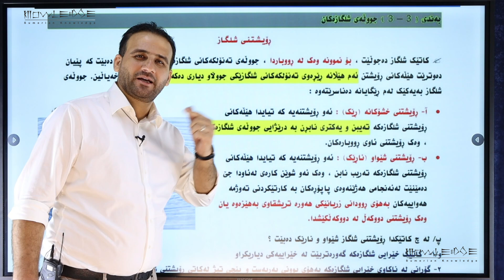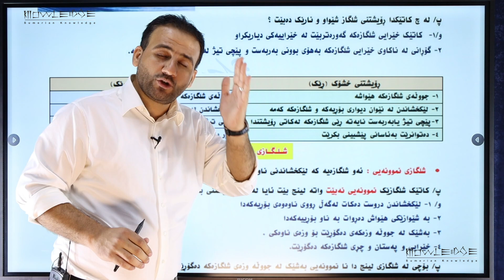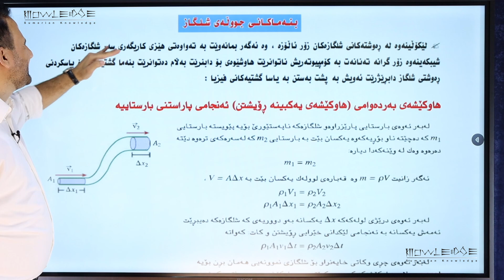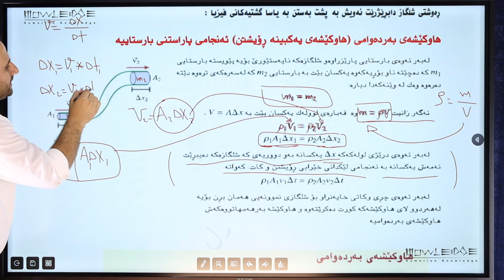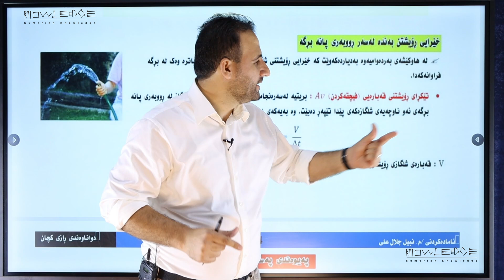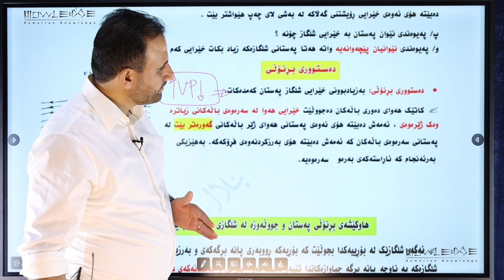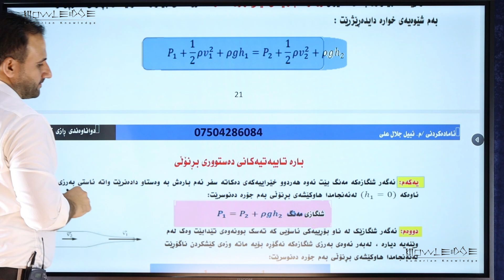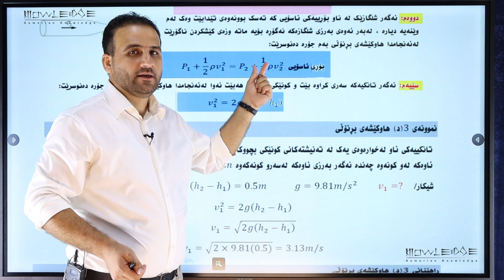فیزیا پۆلی ١٠ - وانەی ٦ / بەشی سێیەم